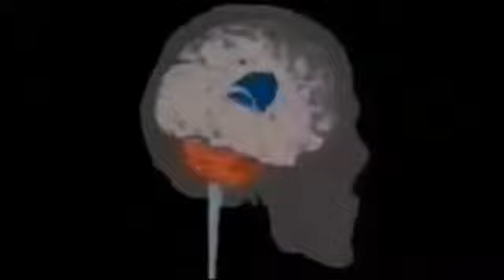Утро на Пятом: Асель Жакыпбекова - сотрудник МОФ "Инициатива Розы Отунбаевой"